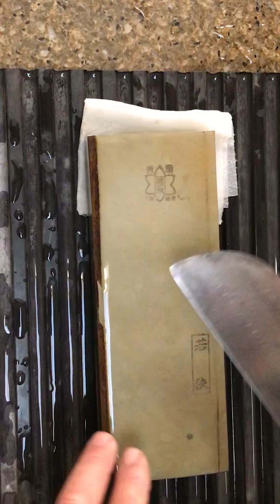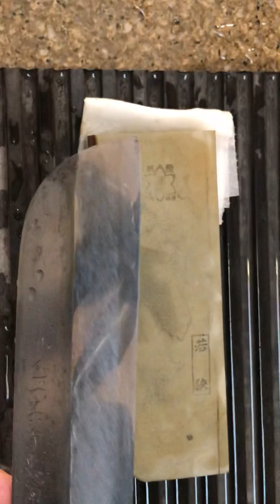Wakasa Awasedo 2lb 14oz Japanese Natural Sharpening Stone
Hardness 8.6
It raises very good amount of black slurry quickly, so it might not need Wakasa Tomo Nagura or a devise that generates slurry.  It looks not too hard and not too soft.  It is ideal hardness to me.

(Scale; 1 to 10, 1-3 is very soft muddy rough grit whetstone 3-6 is soft medium grit whetstone,
6-8 is hard medium grit whetstone; 8-10 is fine grit whetstone)

Particle Size 9.0

(Scale; 1 to 10, 1-3 give deep scratch marks to the steel, 3-5 is delete the 1-3 scratches, 5-8 makes the steel cloudy, 8-10 makes the steel semi-mirror finish or mirror finish)

It makes my blue II steel blade knife Jigane became shiny bright silver color to semi-mirror finish, and Hagane became mirror finish.